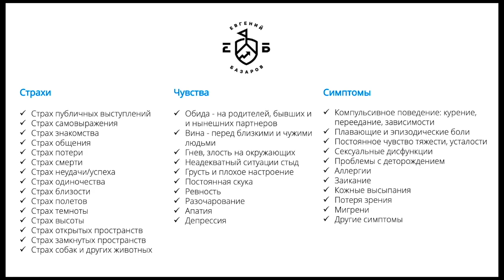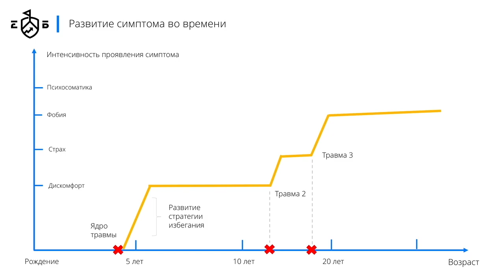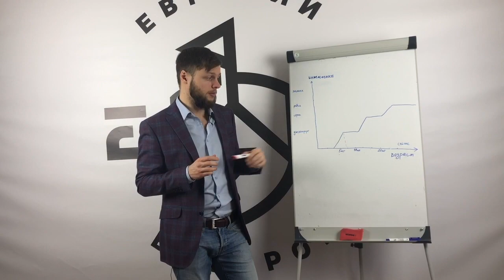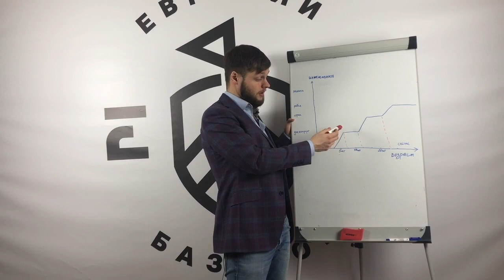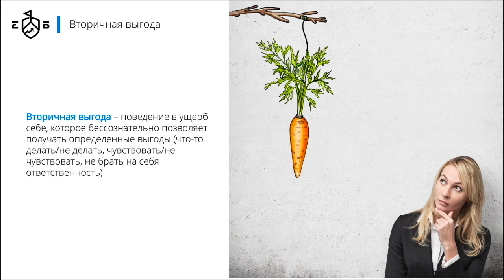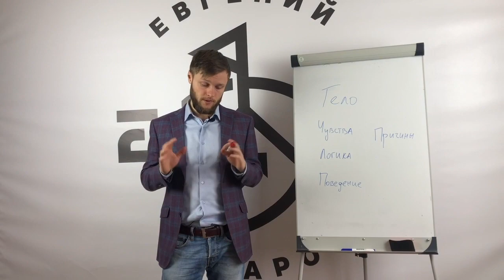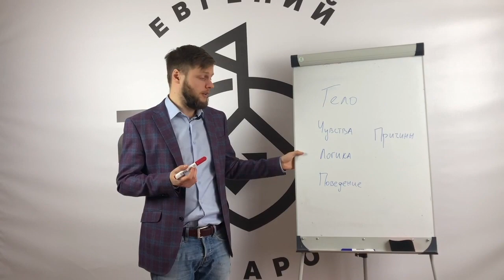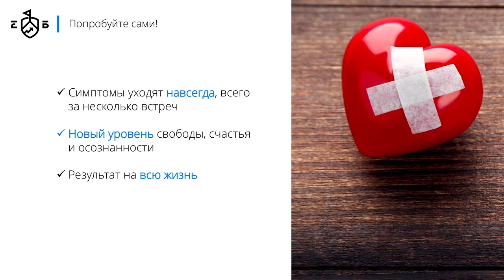Страх противоположного пола: причины, симптомы, лечение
Запись на консультацию:
Автор видео: Евгений Базаров - травматерапевт, эксперт по работе со страхом и психосоматикой.
Узнайте все о симптомах страха противоположного пола, причинах его возникновения и существующих способах лечения.

Подробнее о моей программе работы с этим страхом можно узнать

Кроме этого, в блоге вы найдете дополнительную информацию о лечении этого страха и других психосоматических симптомов.